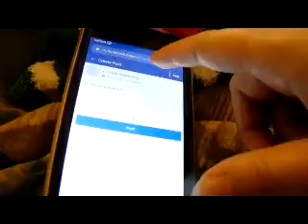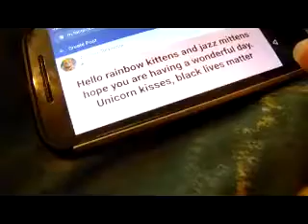stuffed life sleepovers: truth or dare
Foxy has another sleepover when it has been a long time since the last sleepover episode. She plays Truth or Dare with all her friends.